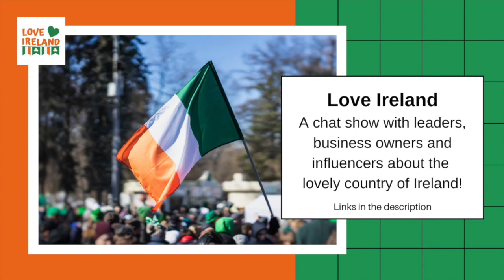An introduction to the new LOVE IRELAND chat show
WELCOME to the new Love Ireland chat show, where we chat to leaders, influencers, business owners about the lovely country of Ireland!